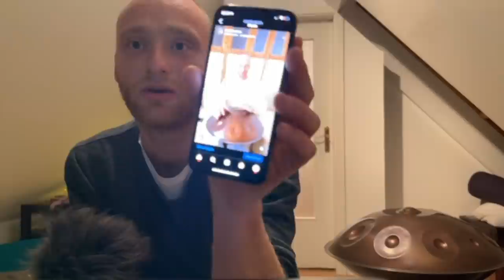Handpan Giveaway | Malte Marten | Little concert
During this livestream concert I will give away one YataoPan to someone who follows my instagram account. The idea came up, when my main instagram account got hacked and so many people helped me to get back on track and to finally get the account back.
The winner has to cover the costs of the shipping on his or her own.